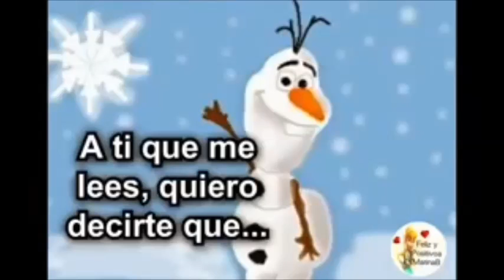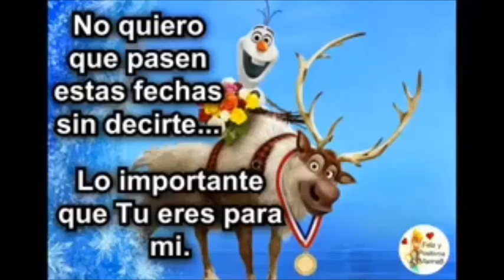FELICES FIESTA MERCEDES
FELICES FIESTAS MERCEDES